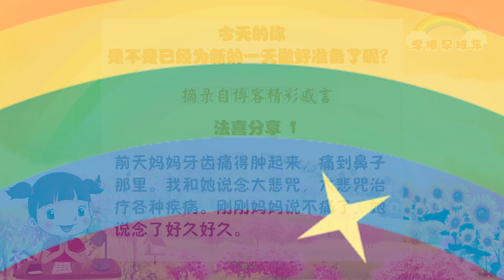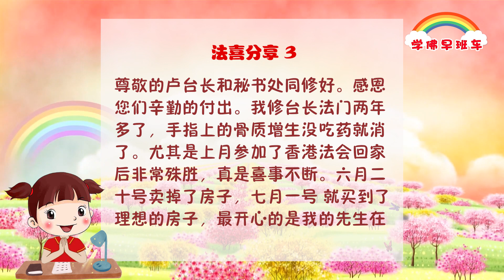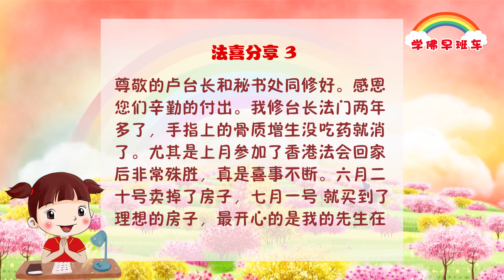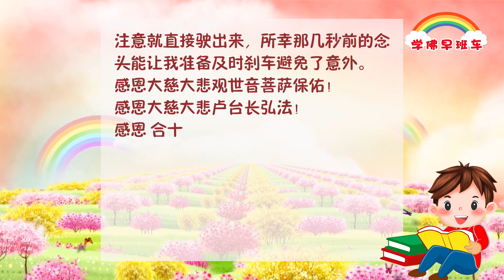学佛早班车视频 第320期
“愿行”能够让你在心中拥有永恒的坚定信念。
如果你能将这些自身的坚强力、对佛的信心和愿行，传递给更多有缘人，同时去帮助众生脱离痛苦，自身也会获得佛果的成就。

现代婚姻的失败就是夫妻相互不了解。同样你想度一个人，如果你不了解他的情况，你根本度不了他。佛陀当年也是“因缘施教”“循缘救度”。

1.
前天妈妈牙齿痛得肿起来，痛到鼻子那里。我和她说念大悲咒，大悲咒治疗各种疾病。刚刚妈妈说不痛了，她说念了好久好久。
感恩南无释迦牟尼佛！感恩南无观世音菩萨！感恩师父！

2.
家人们，早上好！我来分享！运用师父教我们的“三大法宝”，保佑外孙女顺利康复，昨天晚上10点接到女儿的电话，说小外孙女拉肚子发烧已经两天了，准备今天要去医院输液。我马上上香，祈求观世音菩萨和南京菩萨慈悲保佑，保佑外孙女顺利康复，许愿第二天帮助小外孙女的要经者烧送7张经文组合小房子，放生50条鱼，念21遍大悲咒，21遍心经，21遍消灾神咒。今天上午9点打电话给女儿，女儿高兴地对我说小外孙女昨晚已经退烧了。“三大法宝”灵验无比！我们一定要坚信观世音菩萨，菩萨不动因果，用师父教我们的方法完成愿力，菩萨就会帮我们消业，保佑平安！

3.
尊敬的卢台长和秘书处同修好。感恩你们辛勤的付出。我修台长法门两年多了，手指上的骨质增生没吃药就消了。尤其是上月参加了香港法会回家后非常殊胜，真是喜事不断。六月二十号卖掉了房子，七月一号 就买到了理想的房子，最开心的是我的先生在三号正式开始念经了。这些都是我在法会上许愿的，真没想到这么快就灵验了，感恩台长，感恩观世音菩萨，感恩各位 义工菩萨。

4.
感恩大慈大悲观世音菩萨！感恩大慈大悲卢台长！有一次驾车出门，刚出家门不久后接近了一个路口，忽然有个念头说“前面不知道会不会有鲁莽司机不注意车就驶出路口”，于是我就把脚板放在刹车器上准备刹车。果然念头浮现不出15秒，还真有一车不注意就直接驶出来，所幸那几秒前的念头能让我准备及时刹车避免了意外。
感恩大慈大悲观世音菩萨保佑！感恩大慈大悲卢台长弘法！
感恩 合十

《霸道的妻子》
2018年6月17日澳大利亚•布里斯本《玄艺综述》大型解答会开示

有一对夫妻因为一点小事吵架，这个女的一直对她老公很凶，老公一直非常好，默默忍受。为了杀杀丈夫的锐气，这个妻子决定以离婚相要挟，一点小事就提出离婚。于是，一向霸道的妻子自己拟了一份离婚协议书，把所有的财产和孩子归她的丈夫，自己每年支付孩子500元生活费，以示离婚的决心。“让他去受受看”，她心里这么想。不依不饶的妻子本以为丈夫一定不会同意，向她求饶，没想到她的丈夫很爽快地同意了。
    一周之后，妻子觉得事情不对，主动找到丈夫要求复婚，但是被丈夫拒绝了。离婚的妻子对他说：“我给你半年时间，如果你还不同意复婚，我告诉你，那我就嫁人了。”她太高估自己了，以为丈夫一定会求她，期待着眼前已经变得有点陌生的丈夫，听到最后的通牒有所触动。然而丈夫脱口而出：“我早就受够你了，随你的便吧。”后来他们真的没有复婚。这个故事真实而简单，它就是告诉我们，一定要学会认识你自己，千万不要把自己看得太重。

交上好友保条命，
交上恶友害条命。
自古交友需谨慎，
同修共修信心增。